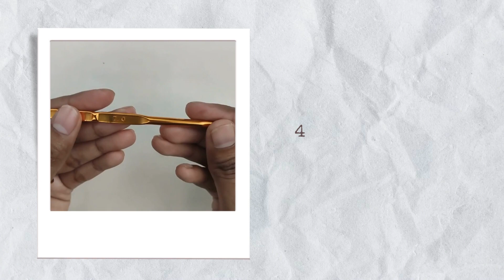How to Crochet Snowman Mini Drawstring Pouch | Christmas Gift Tutorial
Crochet Snowman Mini Drawstring Pouch Tutorial | Christmas Gift
Hello everyone!
Have you already prepared your Christmas gifts for your beloved people? Today I'm going to show you how to crochet cute and easy mini pouch for presents. You know, handmade gifts are always the best of the best.

For this project you will need:
-Milk cotton yarn White, Green, Red, Orange and Black
-4 mm crochet hooks
-Safety eyes-Scissors
-Darning needle

Crochet Abbreviations:
-ch  = Chain

Timecode
00:00 - Intro
00:10 - Materials used
00:28 - Body
09:08 - Carrot Nose
10:28 - Attach Eyes, Nose, Mouth
17:27 - Attach Both sides
23:16 - Chain Strap
23:43 - Drawstring
28:53 - Done & Thank You for Watching